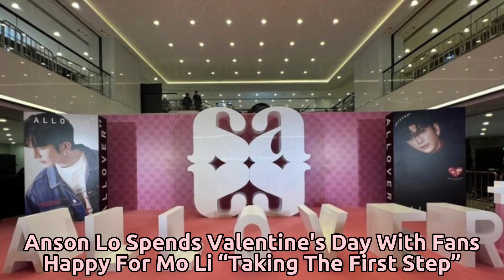(Fashion) Anson Lo Spends Valentine's Day With Fans - Happy For Mo Li “Taking The First Step”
Anson Lo, a member of Mirror, attended the event of his own brand. That day is Valentine's Day. He witnessed the establishment of the brand with more than a thousand fans. In addition to explaining the origin of the brand name, he also revealed that he will release a new song, act in movie and drama.